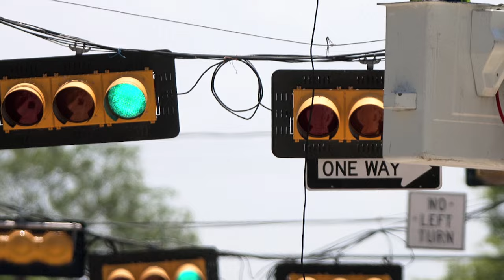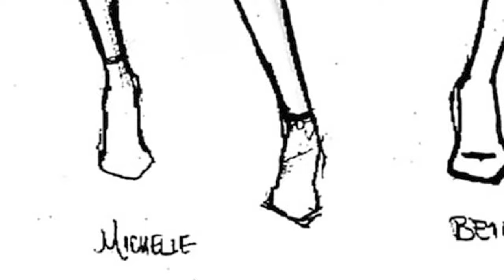Beyoncé: Beyond the Glam (2019) | Free Movie | Biography, Documentary, Queen B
Beyoncé, a global mega star with 16 Grammy awards, began her career in Houston, Texas, showcasing her talent and success.

Jeff Weiss, Mica Paris, Randy Lewis, Martel Maxwell, Dan Wootton, Geoff Lloyd

Directed by Miriam Lyons
2019